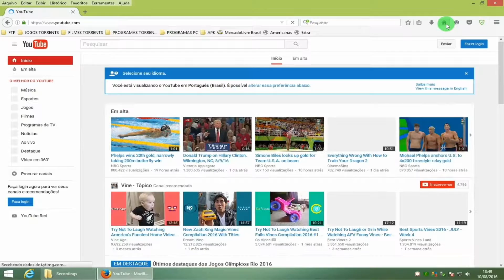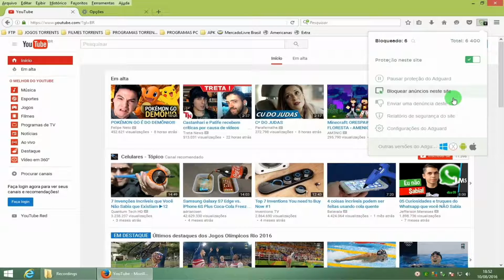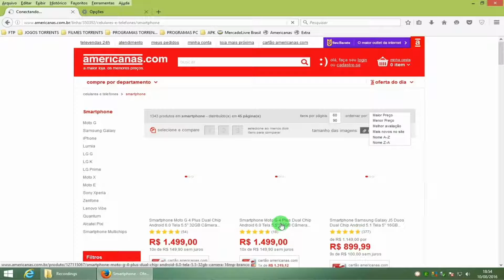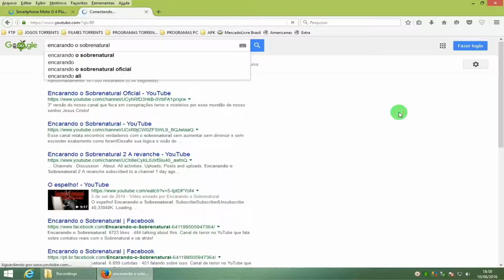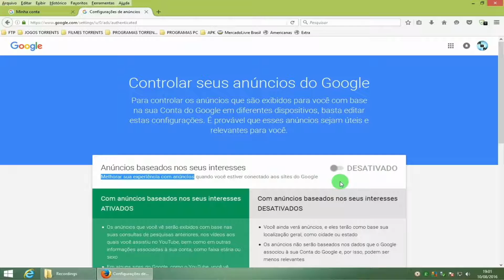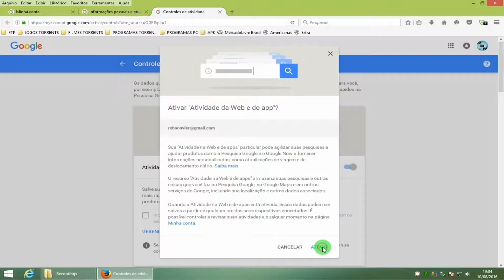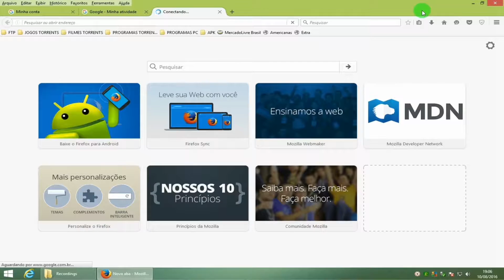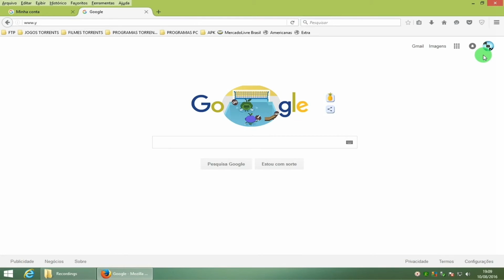Firefox - Configuração sem gravação de Cookies pelo google por [ RbN 750w ]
Ensino em mais um vídeo Tutorial de como configurar o Firefox para uma navegação com gravação temporária de  cookies sem o servidor remoto saber o que você pesquisa e não prever o que você busca essa configuração server para navegação em qualquer site quando se fechar o navegador ele apaga tudo sem deixar o cookies salvos ou armazenados no hd

Para que não sabe o que é
Um cookie é um pequeno pacote de dados enviados de um website para o navegador do usuário quando o usuário visita o site. Cada vez que o usuário visita o site novamente, o navegador envia o cookie de volta para o servidor para notificar atividades prévias do usuário. "Os cookies foram designados para ser um mecanismo confiável" para que sites se lembrem de informações da atividade do usuário, como senhas gravadas, itens adicionados no carrinho de compras em uma loja online, links que foram clicados anteriormente, entre outros.

GAB:HAF 912 Advanced
MB: GA-990FXA-UD3 (rev. 4.0)
PROCESSA: phenom 1100t
PV: HD 7870
MEMO: kingston hyperx 16gb ddr3 1866Mhz
RATO: a4tech bloody v7
TECLA: E-Blue Cobra R
MON: Philips FullHd 22
DISCO: SSD 250 Kingston
DISCO: Disco Duro de 500Gb Western
FONTE: 7TEAM 750w
SISTEMA OPERACIONAL: Windows 8.1 x64 Enterprise update 3